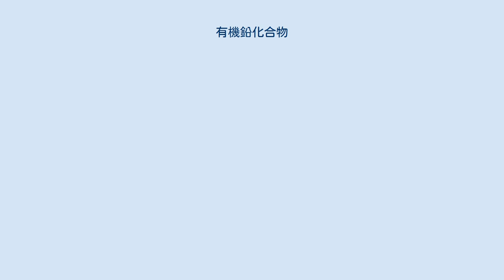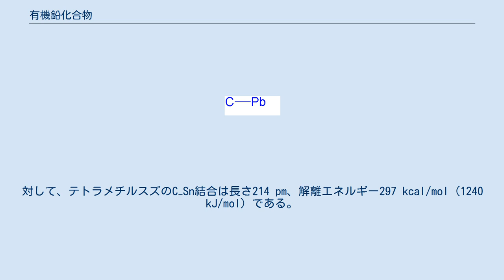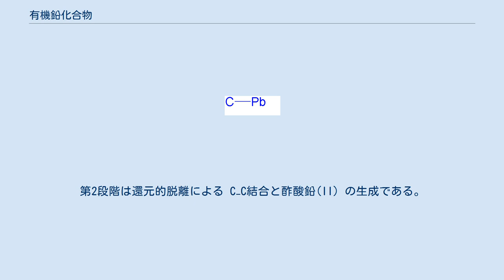有機鉛化合物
有機鉛化合物（ゆうきなまりかごうぶつ）は炭素と鉛の化学結合を含む化学物質である。
最初の有機鉛化合物は1852年にドイツの化学者カール・レーヴィヒ (Carl Löwig) によってPb/Na合金とヨードエタンから合成されたヘキサエチル二鉛 (CH3CH2)3PbPb(CH2CH3)3である。
これは当初テトラエチル鉛であると考えられていたが、後に訂正された。
 鉛は炭素と同じ第14族元素であり、原子価は4である。
第14族（炭素族）元素のC−X結合（X = C, Si, Sn, Pb）は周期表を下るにつれて長く、弱くなる。
例えばテトラメチル鉛のC−Pb結合は222 pmで、その結合解離エネルギーは204 kcal/mol (854 kJ/mol) である。
対して、テトラメチルスズのC−Sn結合は長さ214 pm、解離エネルギー297 kcal/mol (1240 kJ/mol) である。
 これまで知られている中で最も重要な有機鉛化合物は、アンチノッキング剤として使われたテトラエチル鉛である。
鉛の誘導体を得る際には酢酸鉛(IV) や塩化鉛が繁用される。
 その毒性のため有機鉛化合物の使用には制限を受けるが、毒性はパラジウム化合物の10パーセントに過ぎないといわれている。
 塩化鉛とグリニャール試薬から得られる。
例えば、メチルマグネシウムクロリドと塩化鉛を反応させるとテトラメチル鉛が生成する。
これは沸点110 ℃、密度1.995g/cm3の液体である。
また、塩化鉛にペンタメチルシクロペンタジエンのリチウム塩を作用させると鉛のメタロセン、プルンボセンが得られる。
 ある種の芳香族炭化水素は酢酸鉛(IV) と求電子芳香族置換反応を起こす。
例えばクロロホルム中でジクロロ酢酸の存在下にアニソールと反応させると4-メトキシフェニル三酢酸鉛が生成する。
 炭素−鉛結合は弱く、容易にホモリシスを起こしてフリーラジカルを形成する。
アンチノッキング剤はこの性質を利用しており、ラジカル阻害剤として有機鉛化合物を加えている。
芳香族およびビニル鉛化合物が起こす典型的な反応は、酸触媒によるヘテロ環開裂やボロン酸とのトランスメタル化（金属交換反応）である。
芳香族化合物とのカップリング反応にも用いられる。
類縁体である有機スズ化合物よりも反応性に富み、立体障害の大きいビアリールなどの合成に使われる。
 4-メトキシフェニル三酢酸鉛は求核剤と反応する。
2,4,6-トリメチルフェノール（メシトール、フェノール類のひとつ）は芳香環上のオルト位のみに付加を受ける。
 この反応はピリジンなどのアミン配位子を過剰量必要とする。
また、ラジカル捕捉剤の存在によって阻害されないことから、ラジカル機構ではないことが示されている。
反応機構にはアセテートのフェノールによる求核置換が含まれると考えられており、類似の反応では中間体が単離された例もある。
続く段階でクライゼン転位様の反応が起こるが、これはフェノール誘導体がオルト位に求電子性を持たない場合を除く。
 求核剤はβ-ジカルボニル化合物のカルボアニオンでもよい。
 カルボアニオンは酸性のα-水素がピリジンによって引き抜かれることによって生成する。
これがアセテートと置換してC−Pb結合を2つ持つ中間体が生成する。
この中間体も適切な基質および条件下では単離が可能である。
第2段階は還元的脱離による C−C結合と酢酸鉛(II) の生成である。